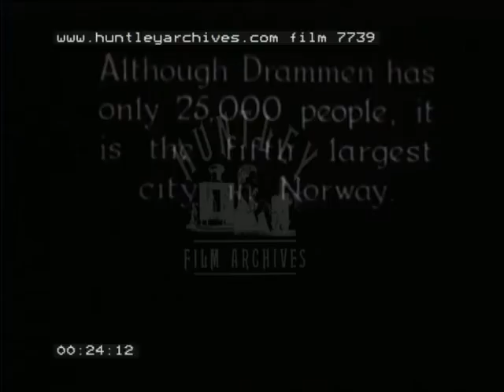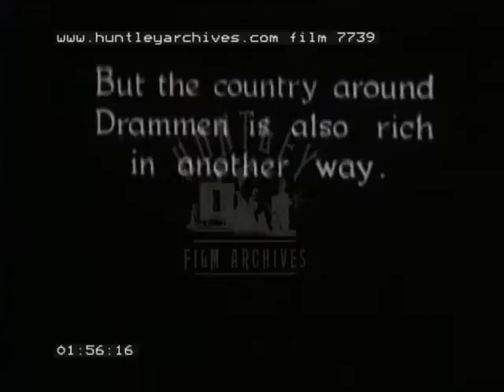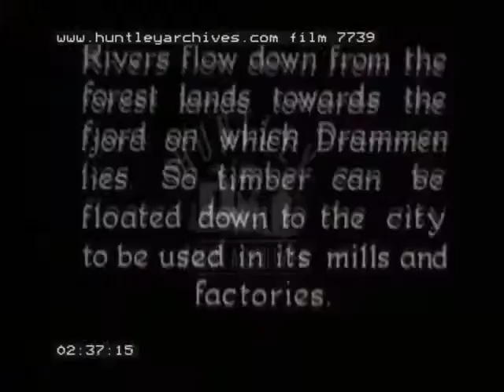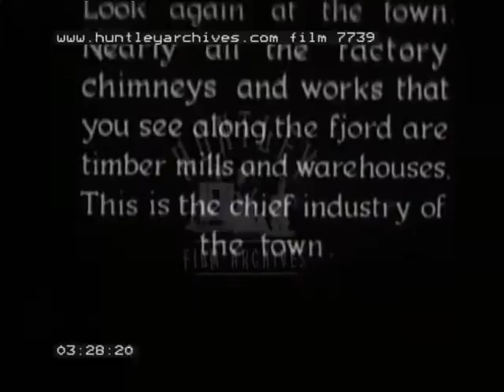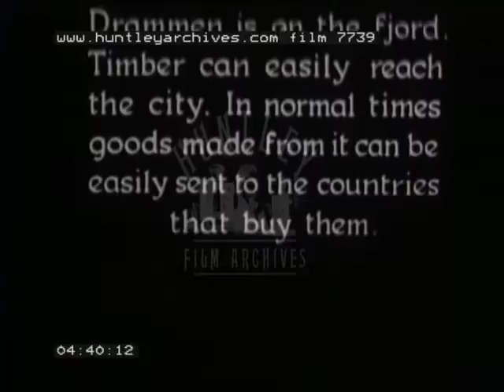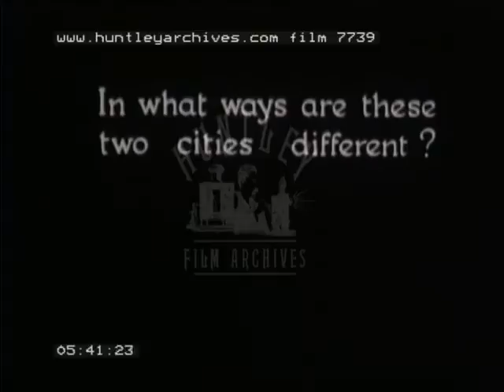Drammen, 1930's -- Film 7739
Drammen, fifth largest Norwegian town with 25000.  Near Oslo.  Scandinavia.  Some Oslo and Bergen.